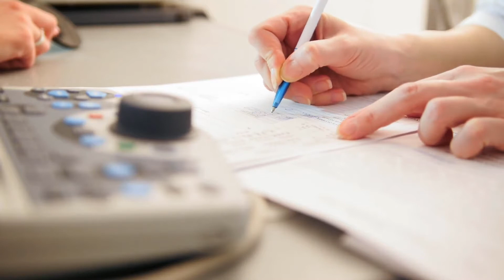Qué es una fístula carótida cavernosa